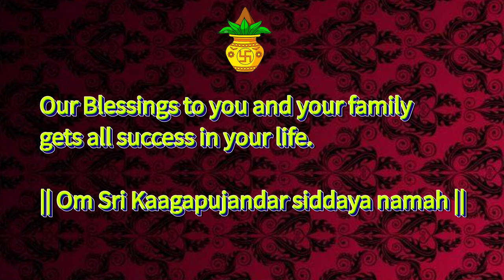Narpavi Mantra | Sri kagabujandar Siddhar Mantra | 108 Times Chanting | Songs in English with Lyrics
Narpavi:

Sri Kaagapujandar Maharishi gives powerful mantras to the world.
Narpavi is the most powerful mantra given by him.
Anyone can chat this mantra to get all goodness in the life.

Sri Kagapujandar is one of the most remarkable siddhars that this universe has known so far. Of the innumerable/countless (Pathinen kodi) Siddhars that our universe possess,Sri Kagapujandar is the greatest or invincible siddhar that time had ever seen.

நற்பவி என்பது மகிரிஷி காக புஜண்டர் அவர்களால் கொடுக்க பட்ட ஒரு மூல ஜப மந்திரம். இதன் பொருள் நற் – நல்லது, பவி – பவிக்கட்டும் / உண்டாகட்டும் என்பதே ஆகும். உலக மக்கள் யாவர்க்கும் நல்லது உண்டாகட்டும் என்ற கருத்தில் உண்டாக்கப்பட்டது. சுலபமாக தீங்குகள் ஒழிக்கப்பட இது அஸ்திரமாக இருந்து வரும். பல கல்ப கோடி பிரம்மாக்களையும், சிவனையும், விஷ்ணுவையும் பார்த்த பெருமைக்குரியவர்.நம்பி கை தொழ நம் பாவங்கள் அனைத்தையும் நசிக்க வைப்பவர்.

நற்பவி! நற்பவி!! நற்பவி!!! என்று சொன்ன ஷணத்தில் இருந்து மகிரிஷி காக புஜண்டர் நம் குறைகளை போக்கி அருள்வார் என்பது அவர் வாக்காலயே அறிய படுகிறது.

Poem         :        Siddar mantra
Category.   :       Traditional Songs
Singer         :       Sri Aanandagiri Swami
Video          :       Siva Krithick
Production :       Sivayogi Gnana Peetam